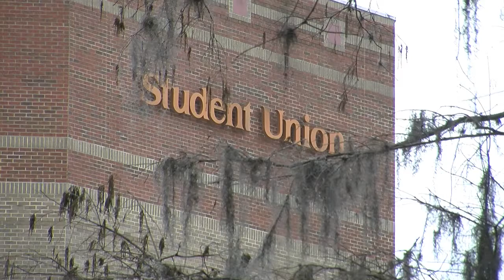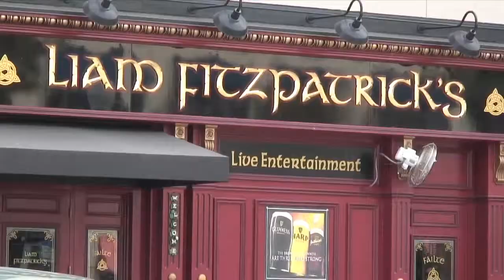Community video - IN FRENCH!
Another quality video production by THE VIDEO GUY.